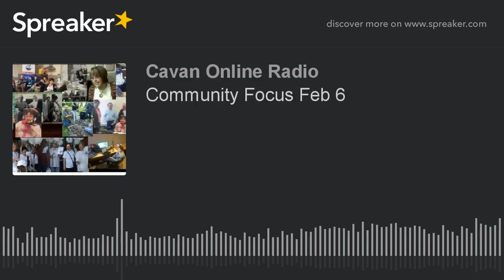Community Focus Feb 6 (part 2 of 2)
On todays show: A countywide Environment Meetup, local volunteers roll out Basic Life Support training in Cavan, Ballyjamesduff sees Frolics come to town, Bounce Back brings home our youth and Clann Credo launches its €25million community fund in Virginia.